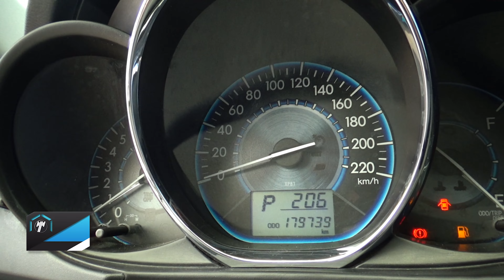Toyota / Yaris / 2017 - 14548